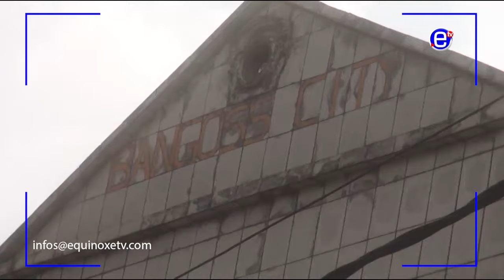DOUALA: PLUS DE 08 PERSONNES POIGNARDÉES DANS UNE BAGARRE GÉNÉRALE AU QUARTIER LOGPOM - EQUINOXE TV